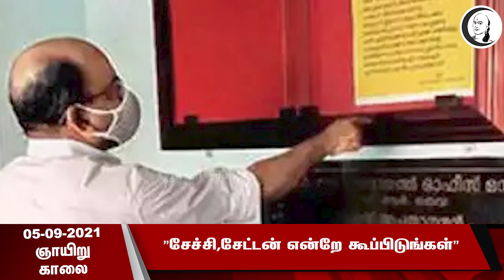குறுஞ்செய்தி | 05/09/2021 | MORNING News | Sunday | Todays News